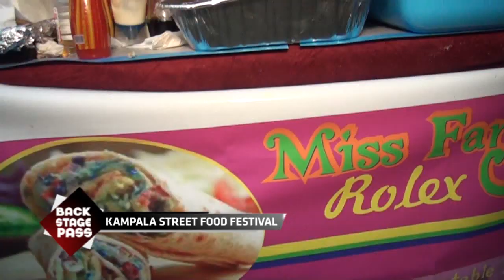BackStagePass: Success as KCCA holds inaugural Kampala Street Food Festival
KCCA together with My Food Network presents the Kampala Foodie Street on Friday 7th September 2019 at Parliamentary Avenue, Kampala.

Come and enjoy freshly prepared street food, grills and noodles, with all day entertainment.